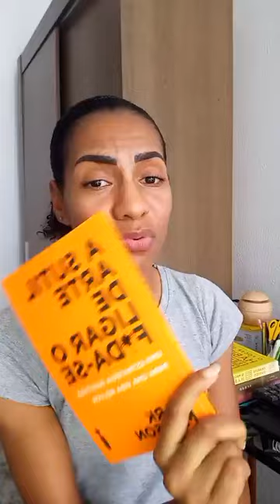Live 4/30 - Tema: Ninguém vai te apoiar! Desenvolva a sua Auto Motivação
Quer conhecer mais da profissão de passeador ?

Eu preparei um material para você

🔴 Nele Você terá acesso a: 🔴

✅ E-book com passo a passos e habilidades necessárias pra você montar seu negocio de passeios com cães do absoluto zero ;

🎁 Aulas Bônus:

✅  Vídeo aula explcativa e Modelo de contrato editável;

✅  Vídeo aula explicativa e planilha de elaboração de orçamentos em excel;

✅ Vídeo aula Montando seu cartão de visitas.

BAIXE SEU E-BOOK AGORA
➡️ Te vejo lá,  link abaixo 👇

‼️ Qualquer dúvida só me chamar por aqui ou pelo Instagram @rose.exercitadog

Abraço 🐕